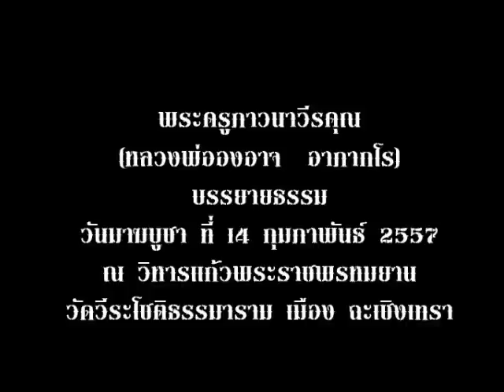หลวงพ่อองอาจ บรรยายธรรม วันมาฆบูชา ที่ ๑๔ กุมภาพันธ์ ๒๕๕๗ เรื่องความเป็นจริงของร่างกาย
พระครูภาวนาวีรคุณ
(หลวงพ่อองอาจ  อาภากโร)
บรรยายธรรม
วันมาฆบูชา ที่ ๑๔ กุมภาพันธ์ ๒๕๕๗
ณ วิหารแก้วพระราชพรหมยาน
วัดวีระโชติธรรมาราม เมือง ฉะเชิงเทรา
เรื่องความเป็นจริงของร่างกาย

(ท่านไปนอนโรงพยาบาลวิภาราม กรุงเทพฯ ห้อง 11
ตั้งแต่ วันที่ 4 - 13 กุมภาพันธ์ พ.ศ.2557)